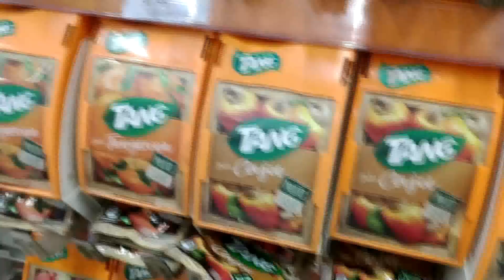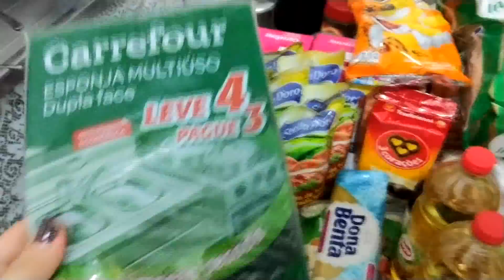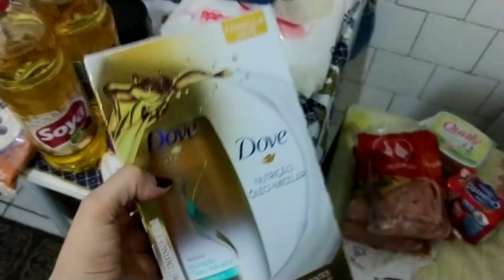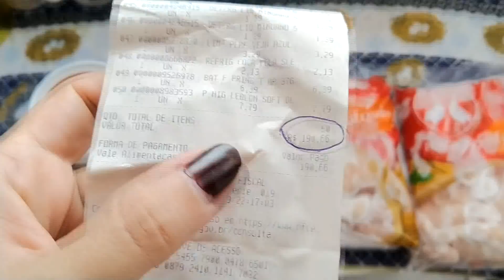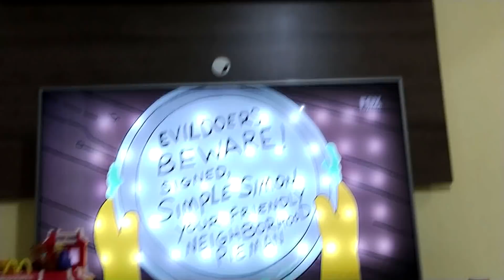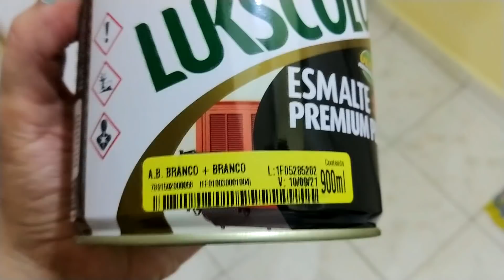VLOG COMPRAS DE SUPERMERCADO\MEU RACK NOVO\FILTRO DE BARRO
⚠️RECADO IMPORTANTE
✔Comente
 ✔ Compartilhe